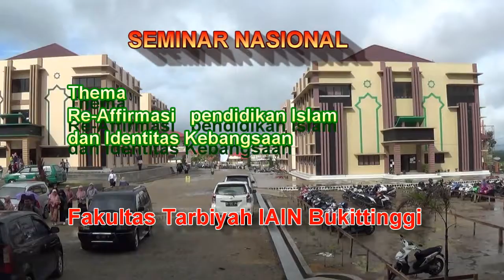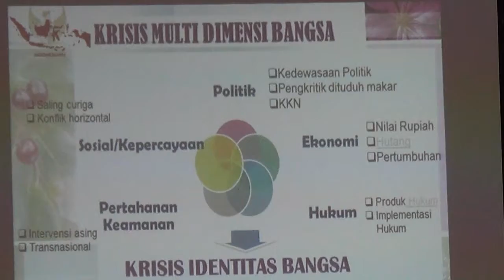IAIN BUKITTINGGI SEMINAR NASIONAL PENDIDIKAN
SEMINAR NASIONAL TENTANG NKRI.  PENDIDIKAN ISLAM SANGAT BERPERAN DALAM MEMBNETUK IDENTITAS MASYARAKAT YANG AKAN MENCIATI TANAH AIR